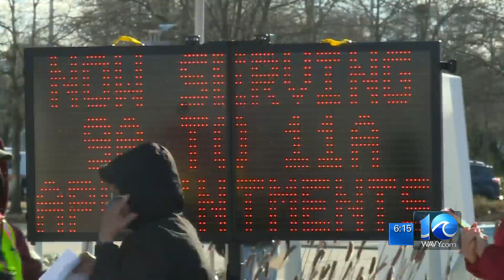Virginia Beach starts COVID-19 vaccinations for phase 1b recipients